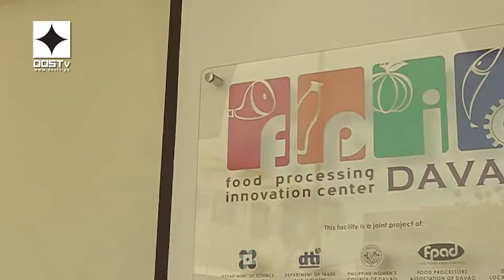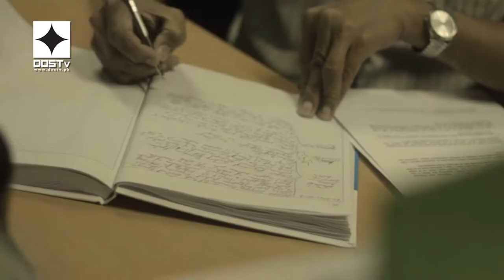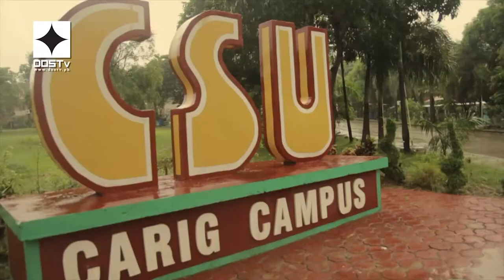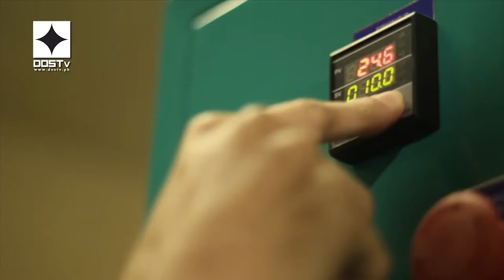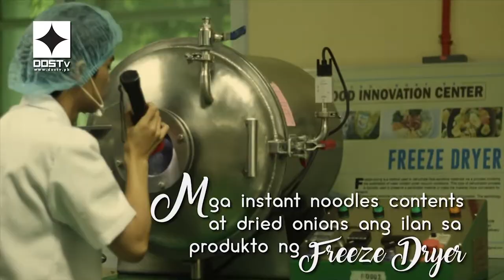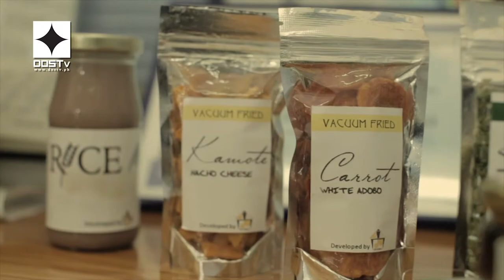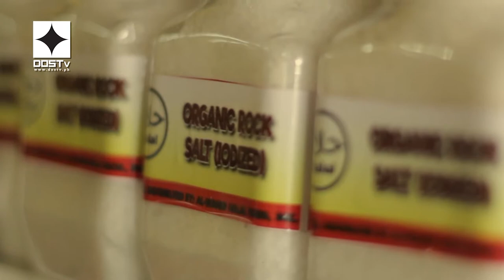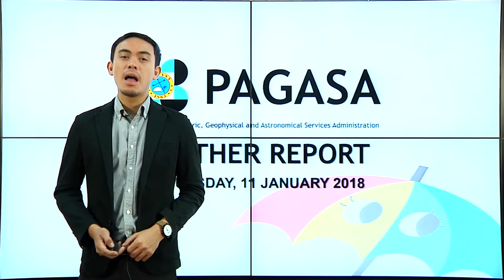DOSTv Episode 414 - SineSiyensya, “FOOD INNOVATION CENTER”